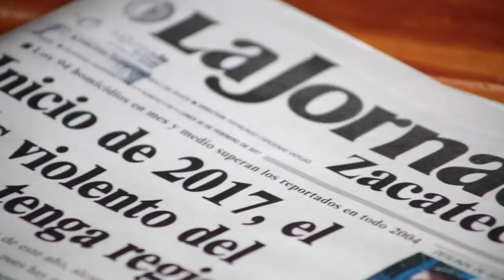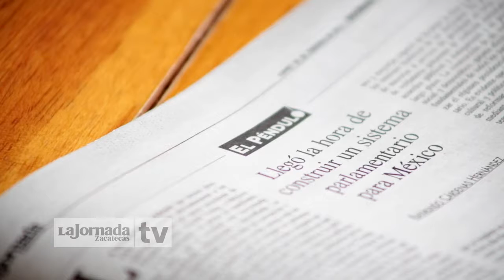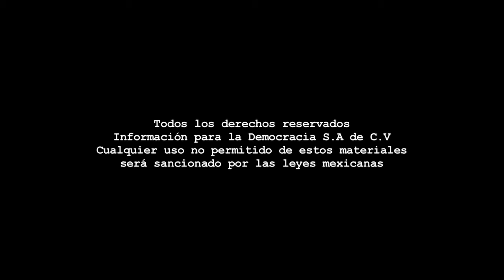Videocolumna - Un Estado mínimo o uno para la democracia/Raymundo Cárdenas.